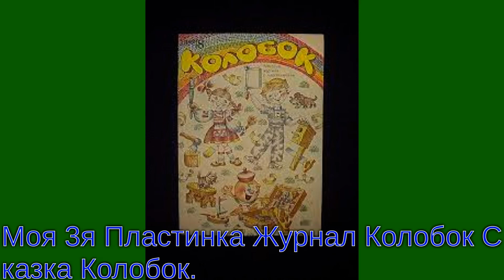03 Журнал Колобок Сказка Колобок Моя 3я Пластинка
03  Журнал Колобок Сказка Колобок  Моя 3я Пластинка